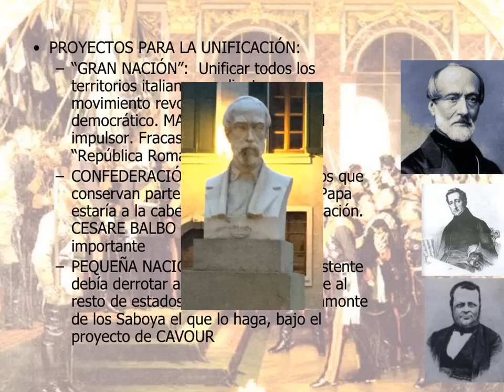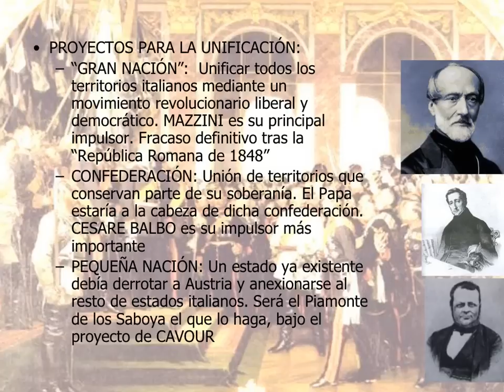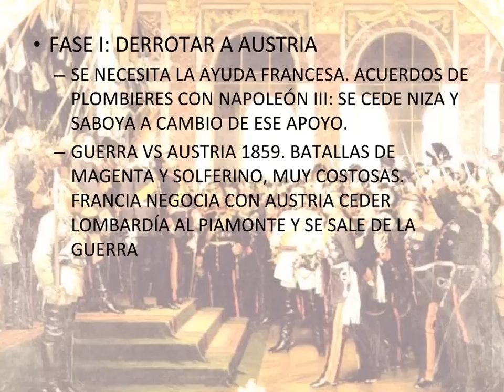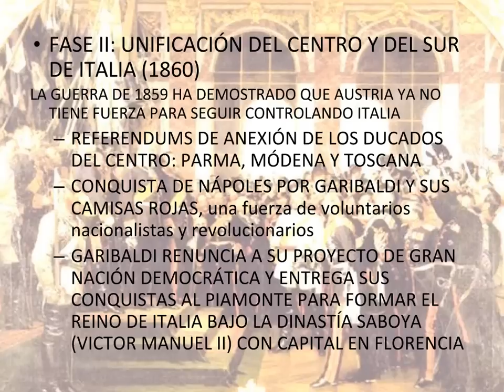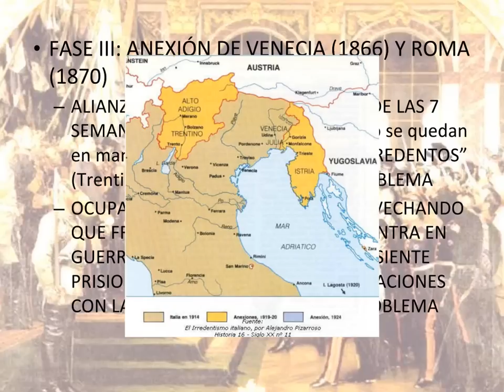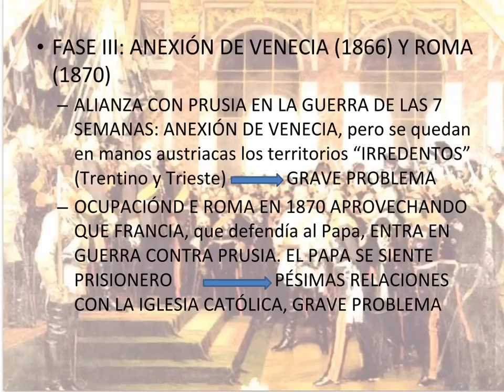La Unificación Italiana: "Il Risorgimento"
Videolección sobre el proceso de La Unificación Italiana (Il Risorgimento). Bloque 2